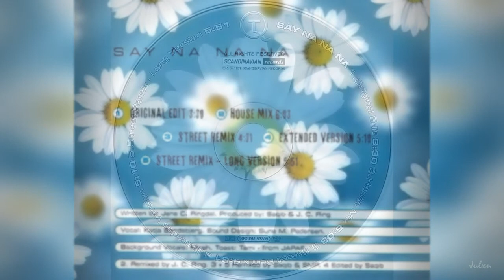QT - Say Na Na Na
Producers: Jens Christian Ringdal & Saqib Ahmad Hassan.
Vocals: Katja Bondebjerg.
Backing Vocals: Mette Mirah Jensen.